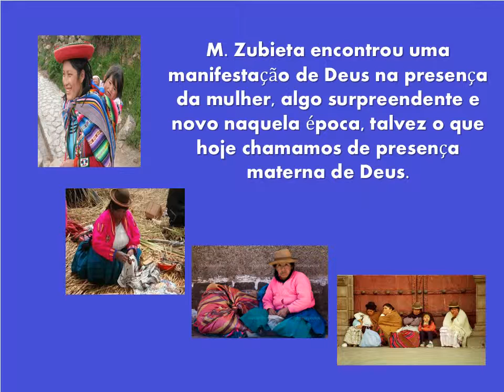Ramón Zubieta - 19 de Novembro de 2014